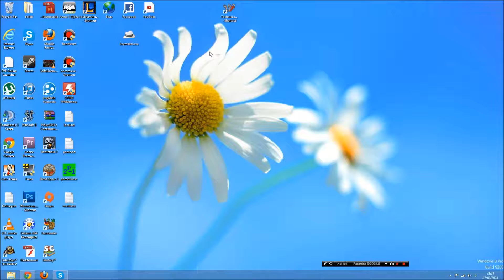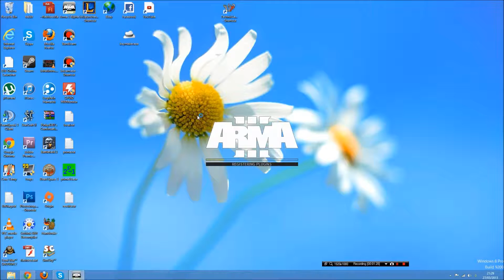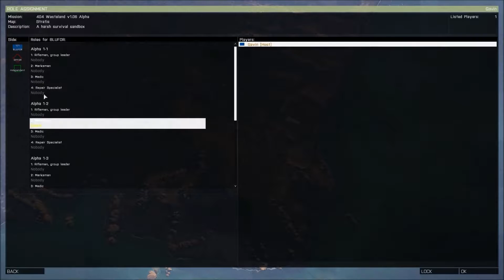Arma 3 How to Install Wasteland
A brief tutorial on how to install this fantastic mod for Arma 3. ''Wasteland'' A multiplayer survival mod.